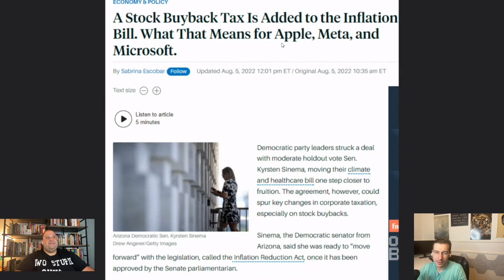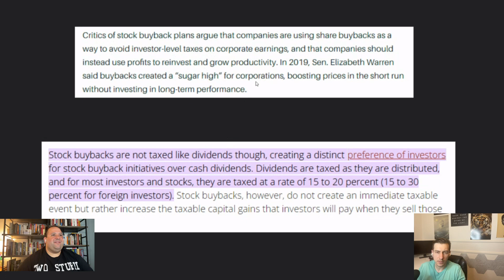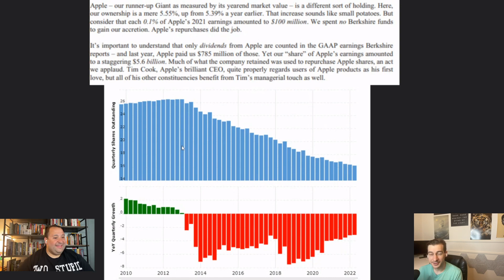Warren Buffett Vs. Elizabeth Warren On Share Buybacks And The Buyback Tax Just Passed!